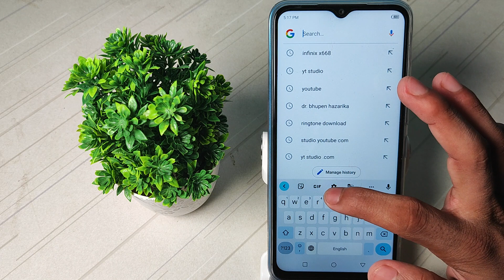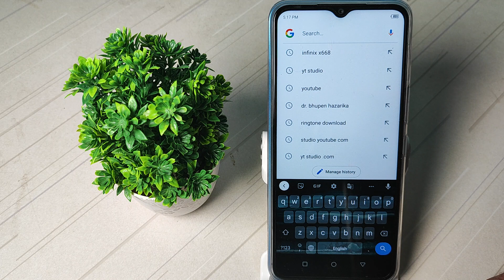How to set keyboard wallpapers in Infinix hot 12 pro mobile